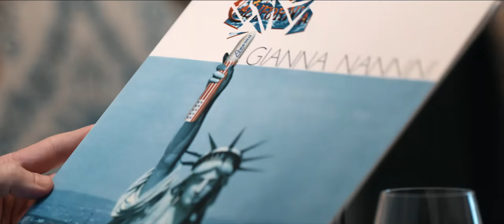Gyönyörű lázadó | szinkronos előzetes | Netflix film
Eredeti cím: Sei nell'anima / Beautiful Rebel
Bemutató: 2024. május 2., csütörtök

Gianna Nannini, Olaszország egyik legnagyobb rocksztárjának eredettörténete, aki a családja és a zeneipar által állított akadályok ellenére sem adta fel az álmait.